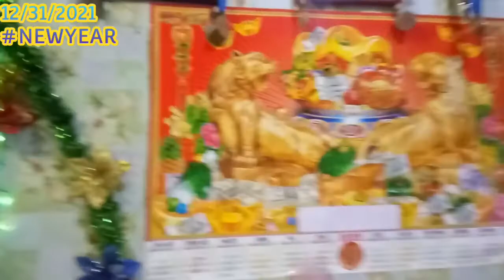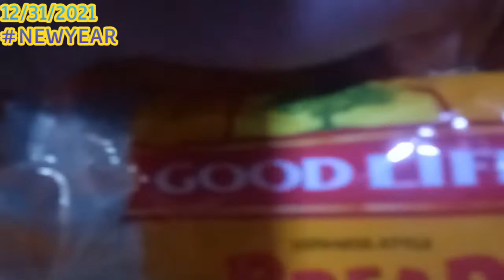NEW YEAR GANAP😃 2022 YESZZZZ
✅Title: NEW YEAR GANAP😃 2022 YESZZZZ